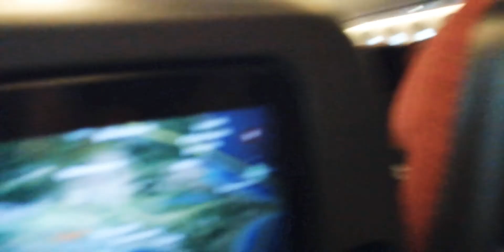3 Passengers Japan Airlines Boeing 787-8 London Heathrow - Tokyo Haneda approach and landing